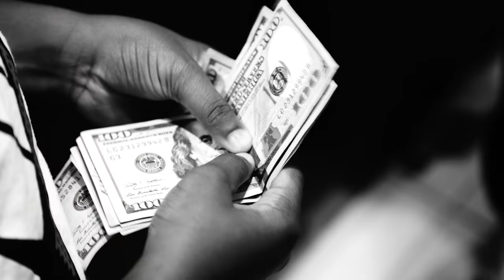NICKI'S SURPRISE FOR MEEK'S 29TH BIRTHDAY